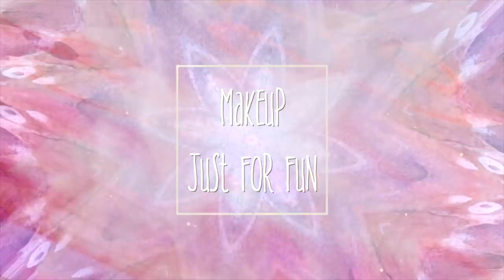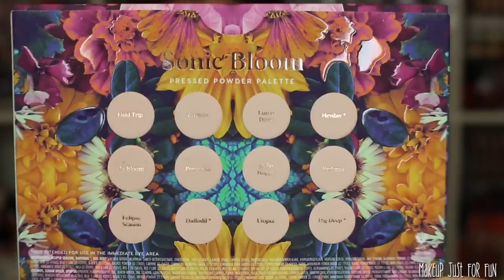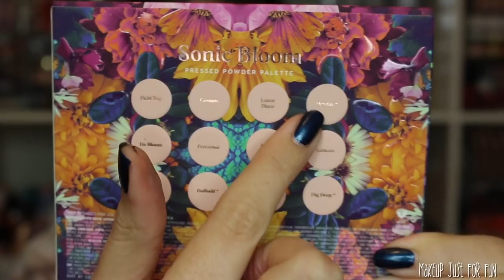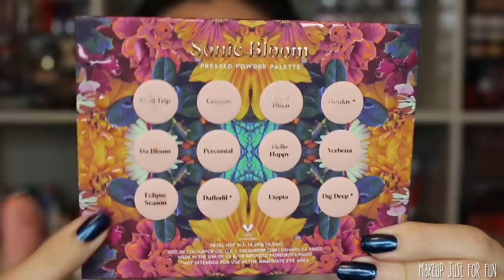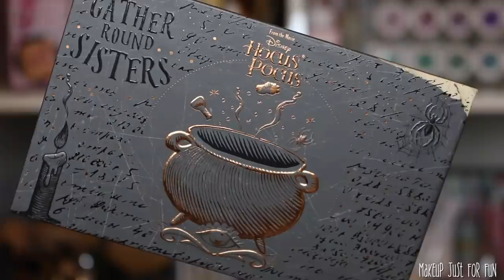ColourPop Sonic Bloom Palette + Flowerlust Lip Stain | Swatches, Comparisons, Tutorial + Review!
I make things! Go take a look at my Etsy store over

NEW Ulta exclusive collection from ColourPop - Sonic Bloom! This palette is currently available from Ulta. I'm sharing all the info that I possibly can including a tutorial, swatches, a whole bunch of comparisons and my review. What do you think of these new products? Are any of these things on your wishlist? ✨

Comparison Palettes:
Too Faced Pumpkin Spice - discontinued :(
CP Good Sport - discontinued :(
CP Sandstone - discontinued?
CP + Hocus Pocus Gather Round Sisters - discontinued :(

For more info on eye safety warnings, pigments, and patch testing please watch my Wine collection video

Check out some of my favorite things on my own Amazon Store!*

Swatches:
Indie Feel

Greenscreens credit:
Greenscreens by JanTube Editing